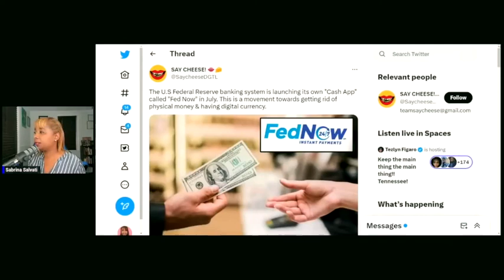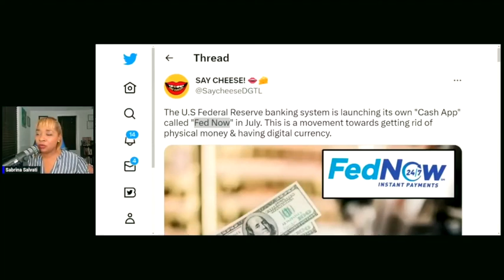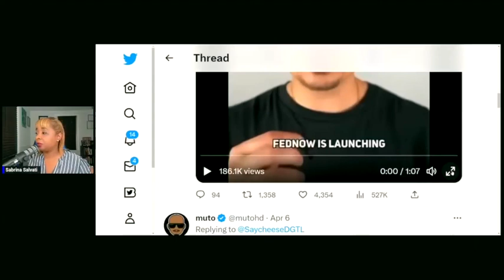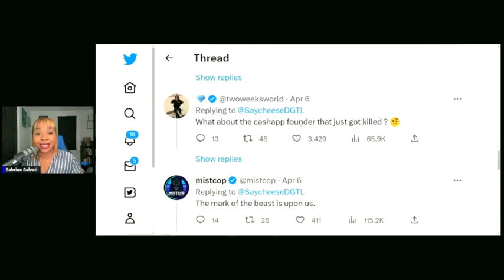FEDNOW 1984 | The FEDS are Trying to Find More Ways to CONTROL Us